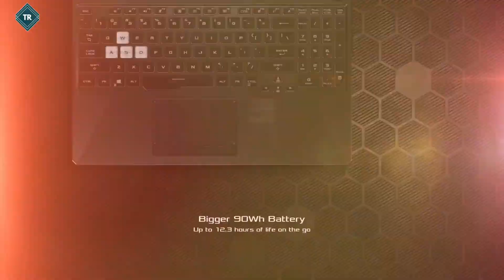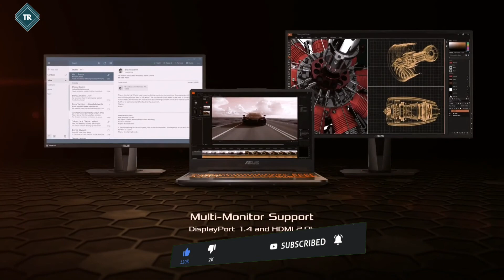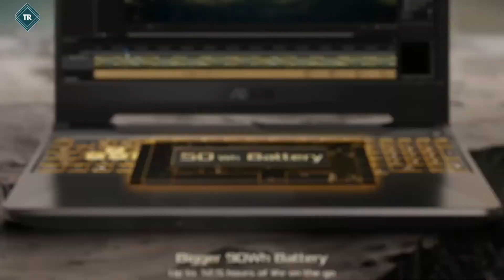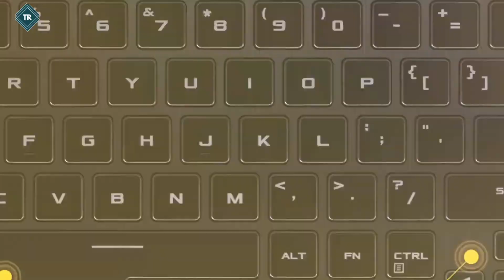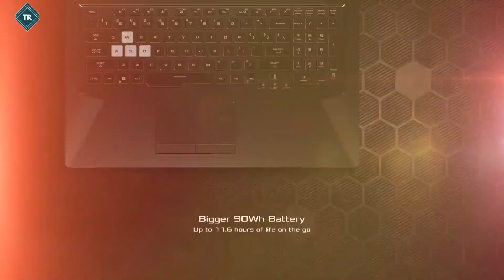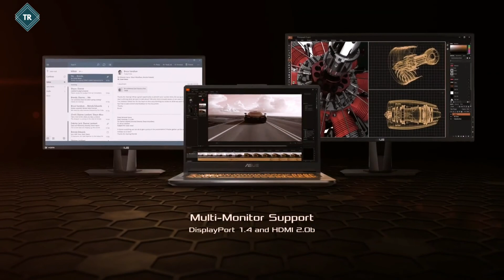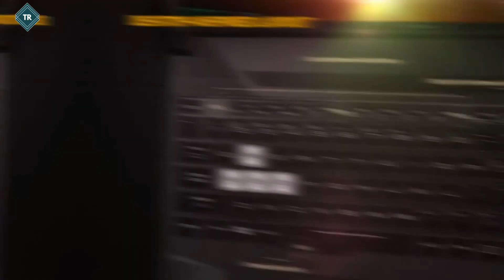|| Asus TUF Gaming Laptop Series || Best Gaming Features ||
In this Video i said about asus Gaming laptop features. gaming features of laptops. performance of gaming laptops. asus tuf gaming laptops series gaming processor and details features.